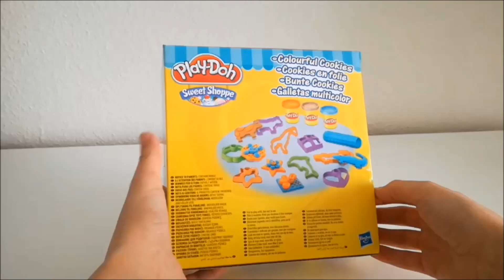Play Doh Sweet Shoppe Colourful cookies - unboxing and playing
Let's unbox this Play-Doh sweet shoppe (colourful cookies) and make some nice shapes. Have fun watching this video!